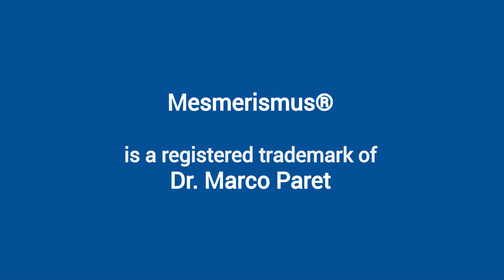NON VERBAL INDUCTION ⬆⬇ Hypnosis in the Elevator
In this video you will see strong instant hypnosis in the elevator with a subject that has never been hypnotized before. At the end you will learn more about an essential key in hypnosis - the hypnotic presence with demonstration and explanations from Dr.Paret.

Next LIVE courses in March and May 2019